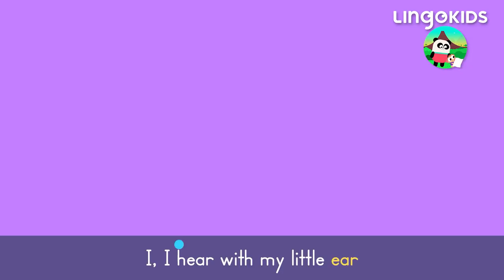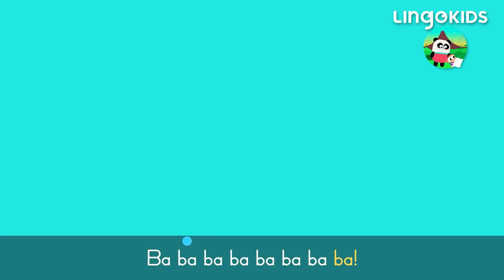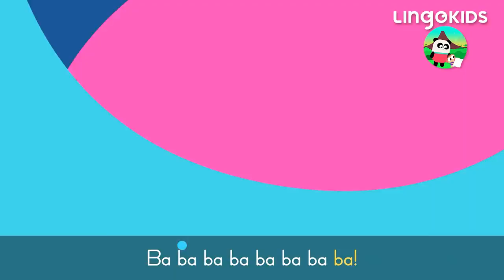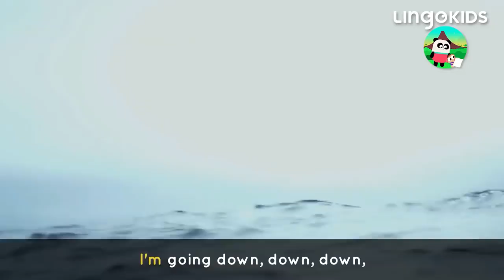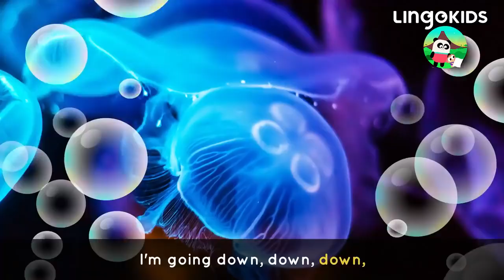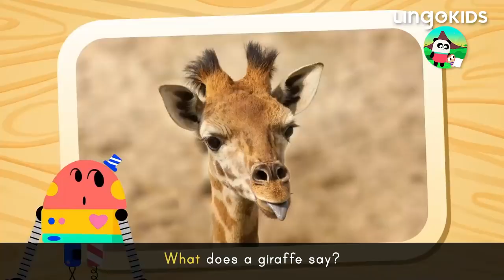ADVENTURE SONGS FOR KIDS 🔦 Treasure Hunt + More Kids Songs | Lingokids